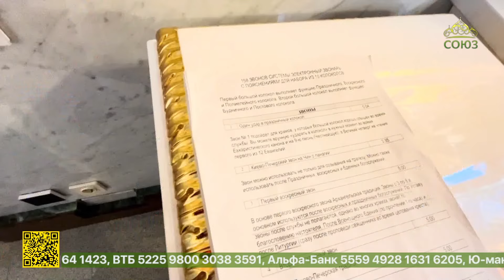В Пыть-Яхе освятили храм в честь Петра и Февронии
В городе Пыть-Ях появился новый храм, посвященный покровителям семьи — благоверным Петру и Февронии. В день Великого освящения церковь получила в дар мощи Муромских святых. Подробности у наших коллег из Югры.